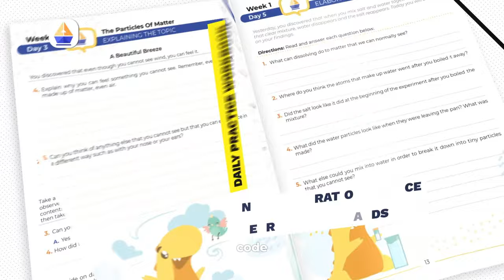Atif Rafiq: The First Fortune 500 Chief Digital Officer Speaks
Atif Rafiq, the trailblazer who became the first Chief Digital Officer in the Fortune 500. Atif shares his journey of leading digital transformations at McDonald's, Volvo, and MGM Resorts, and offers deep insights into leadership, innovation, and navigating uncertainties. He also discusses his Wall Street Journal bestselling book, "Decision Sprint," and the groundbreaking concepts behind it. Tune in to learn about the challenges and triumphs of driving change in established companies, and how to foster a culture of continuous improvement and adaptability.